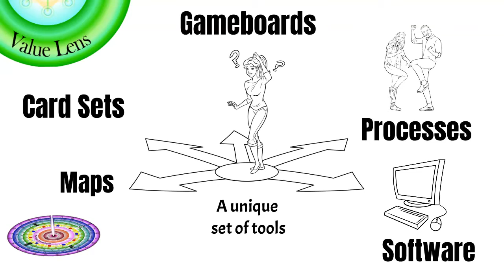Introduction to the New Paradigm Toolkit 004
The New Paradigm Toolkit is a unique set of tools to assist individuals, groups, and communities to learn, create, communicate and heal. The main purpose is to create a new love based economic paradigm.